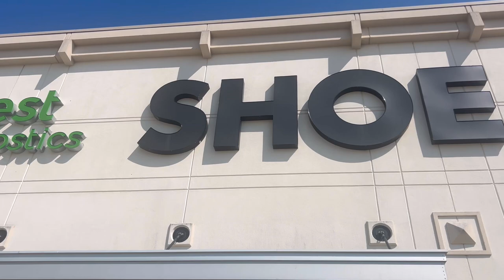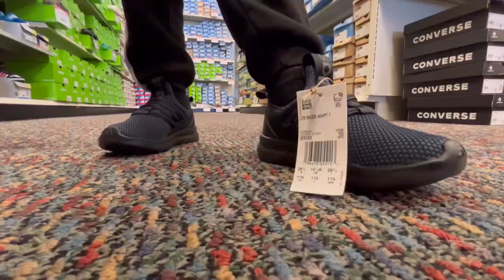Family Time ✨ MOD Pizza | Shoe Shopping | A little work with Hubbs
🙌🏽THANK YOU ladies and gents for all of your support and for watching this video!!

This channel will be full of:
👸🏽 MOM LIFE
📚 HOMESCHOOLING
👩🏾‍🌾 GARDENING
💅🏽 SELF-CARE
🍽️ MEAL IDEAS
➕ MORE

Keep in touch with me by following me on IG &TikTok 📲@laurareneexxoo

📣Don’t forget to FOLLOW MY HUSBAND for more of our life on the truck driver’s side:

💌 I also would LOVE a letter from you guys and gals! Tell me your story! I want to hear it.
      P.O. 841